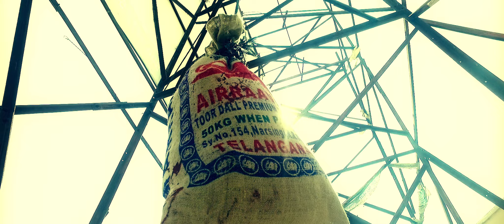HalChal Telugu Short Film Trailer 2017 || Directed By Swamy Avidapu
Watch HalChal Telugu Short Film Trailer 2017

Directed By Swamy Avidapu